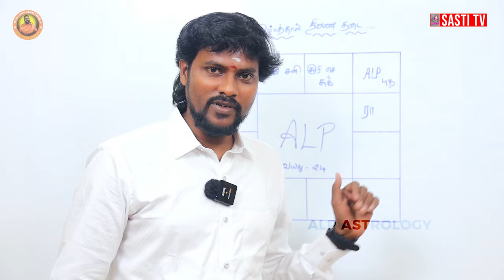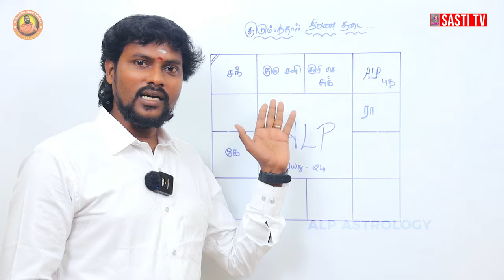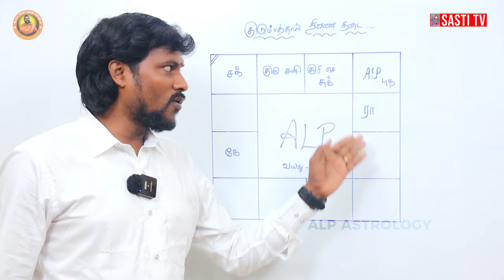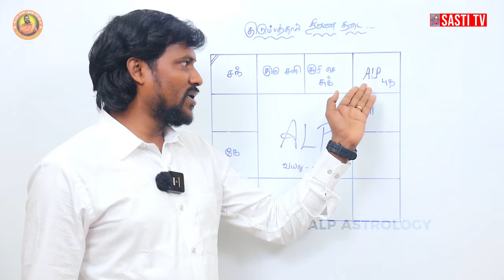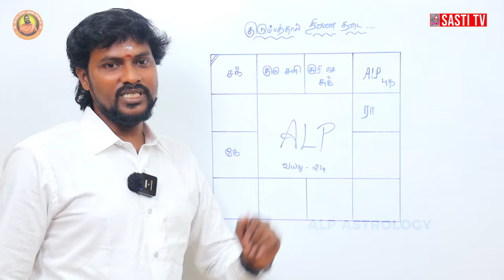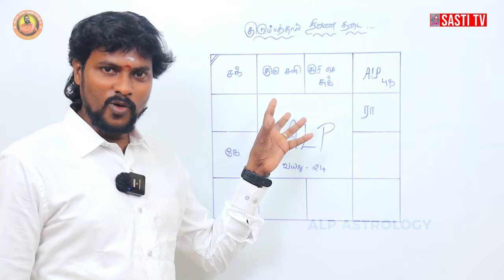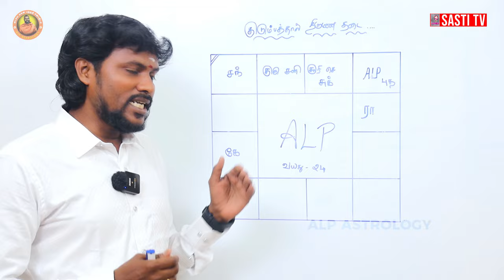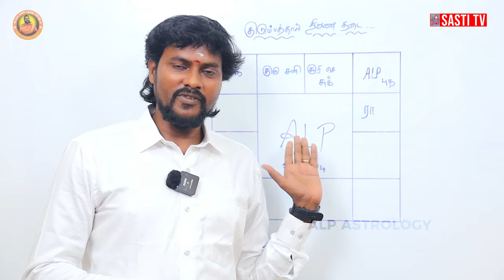எதிர்பார்புகளை தவிர்த்தால் இந்த வருடம் திருமணம் நடக்கும் | ALP ASTROLOGY